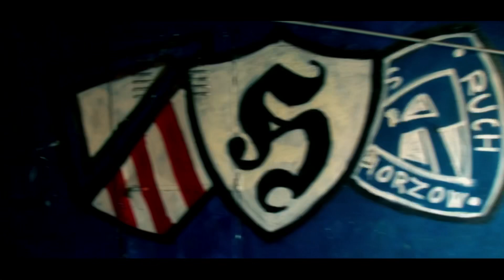NIEBIESKIE CHACHARY - oficjalny zwiastun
Dlaczego człowiek zostaje kibicem? Emocje, pasja, bycie we wspólnocie czy może wyjątkowa historia klubu? Co kieruje futbolowymi fanatykami? Cezary Grzesiuk przez dekadę filmował życie fanów Ruchu Chorzów. Wiele lat pracy dało możliwość sfotografowania zamkniętego środowiska piłkarski fanatyków. Nie z boku, nie zza szpaleru policjantów, ale z samego środka stadionowego "młyna". Umożliwiło to pokazanie jasnych i ciemnych stron kibicowskiego świata w Polsce, jak i za granicą. Jednym z wątków filmu jest przyjaźń sympatyków Atlético Madryt i Ruchu Chorzów, innym chuligański kodeks przekazywany z ojca na syna. Przenikając przez różne grupy kibicowskie, reżyser oddaje głos fanom i fanatykom starając się znaleźć odpowiedź na pytanie, kim jest współczesny kibic.